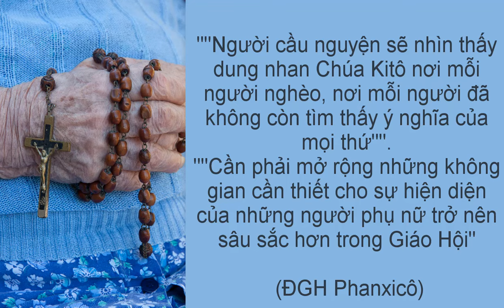Cầu nguyện cùng Đức Giáo Hoàng ngày 17.4.2024 - Tông đồ cầu nguyện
Music_ Nocturne - Asher Fulero
Video của Joe Hackney từ Pixabay
Hình ảnh được cung cấp bởi Karen .t từ Pixabay
Video của motionstock từ Pixabay
Photo de Yuri Figueiredo sur Unsplash
Photo de Josh Howard sur Unsplash
Hình ảnh được cung cấp bởi DONGHWAN KIM từ Pixabay
Photo de LinkedIn Sales Solutions sur Unsplash
Photo de Daniele Levis Pelusi sur Unsplash
Video của Jeremy Kyejo từ Pixabay
Video của Klaus Hausmann từ Pixabay